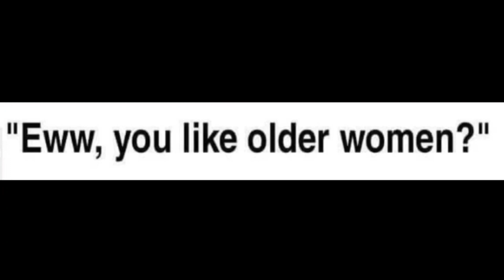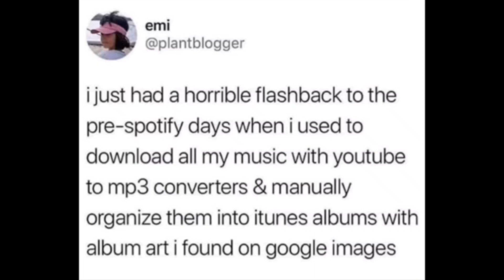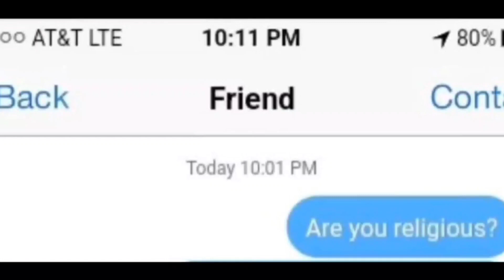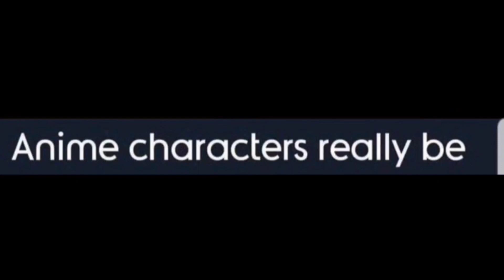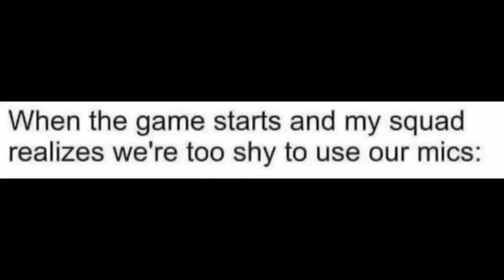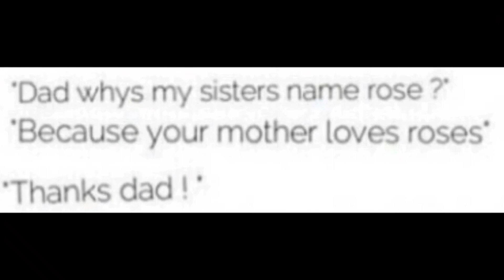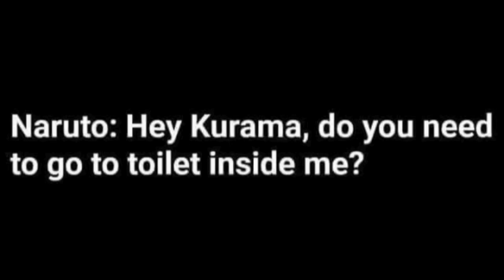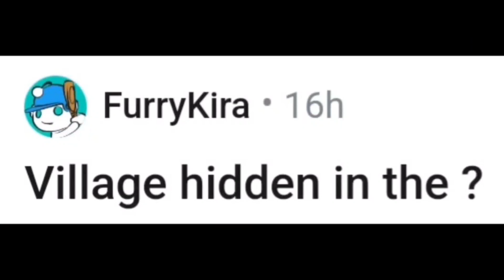DON'T SAY WOW WHILE WATCHING THIS VIDEO... (IMPOSSIBLE!)